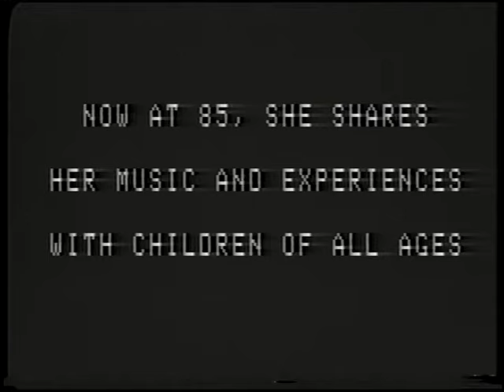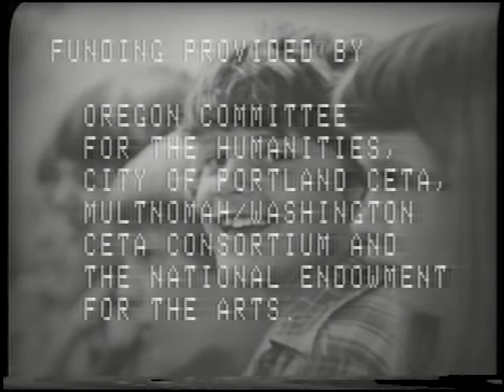Elizabeth Cotten In Portland (Bill Fisher, 1978)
Elizabeth (Libba) Cotten visits with Portland Public School students in 1978.

A joint production of Urban Perspectives through Video and Traditional Arts Services. Produced by Bill Fisher, Deborah Levin, Carol Mazer and David Milholland. Project of the Oregon Environmental Foundation and the Seattle Folklore Society.

Transferred from 1/2" open reel tape by BAVC via the Preservation Access Program. Special thanks to Bill Fisher and Peter Handel.